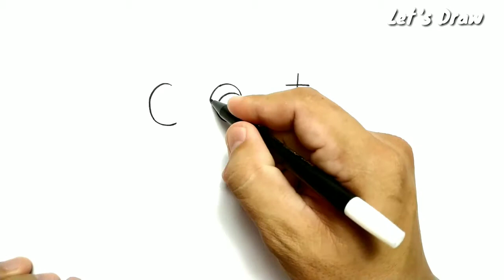VERY VERY EASY , How to turn words CAT into cartoons for kids